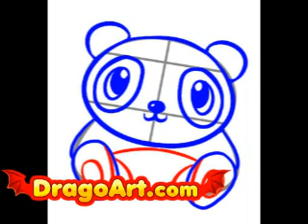How to draw a cute panda, step by step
learn how to draw a cute panda pandas animal animals bear bears easy simple drawing art artist tutorial tutorials step by